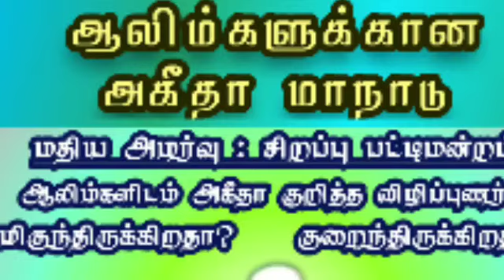மிகுந்திருக்கிறது அணித்தலைவர் முஸ்தபாமஸ்லஹி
இமாம்களேபேரவை அகீதமானாடு